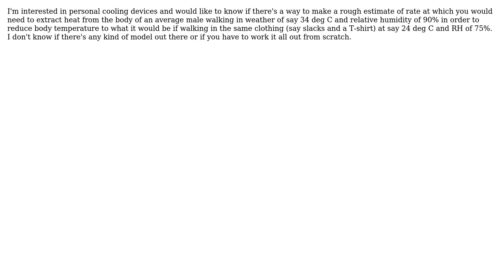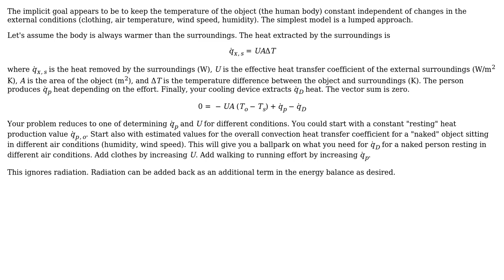Engineering: Calculating the difference in heat loss from human body in different environments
With thanks & praise to God, and with thanks to the many people who have made this project possible! | Content (except music & images) licensed under CC BY-SA | Music | Images & others | With thanks to user raleigh user Jeffrey J Weimer and the Stack Exchange Network Trademarks are property of their respective owners. You are responsible for your own actions.